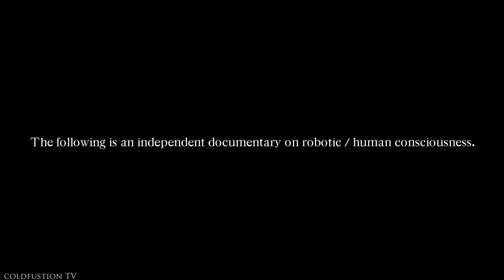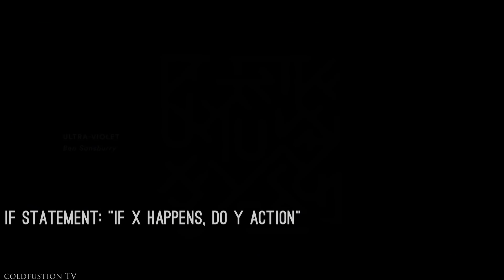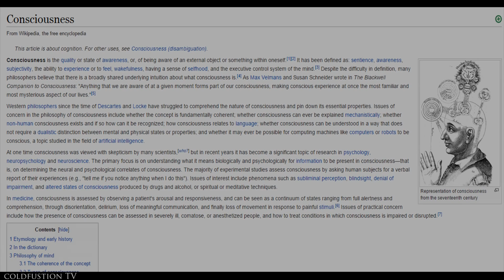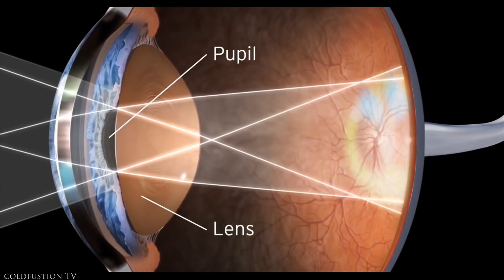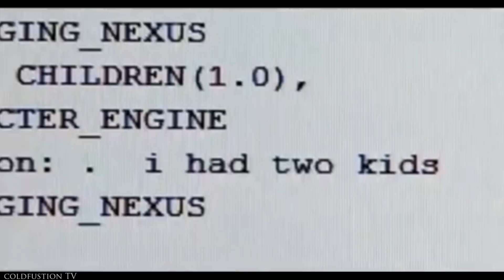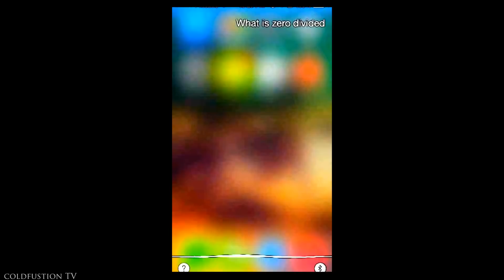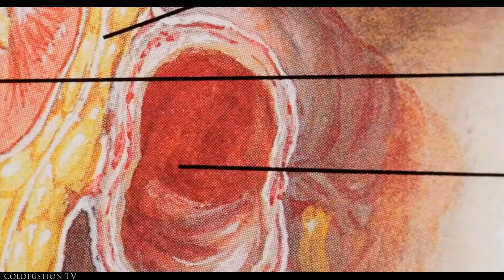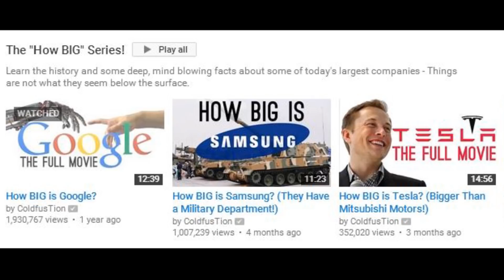Are We Approaching Robotic Consciousnesses?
The field of artificial intelligence and robotics has experienced the first scientifically provable self aware robot. This is worlds worst nightmare.. or is it? In this video you'll learn all about how this was achieved, what the real implications of what went down, and then we'll answer some further questions.

// Soundtrack //

Chordashian - Questions (JackLNDN Remix)

Zero 7 - Give it Away

Blackbear - 90210 ft. G-Eazy (Matt DiMona Remix)

Need a Name - Everything Is Moving, But Not The Sky

Synkro & Indigo - Guidance

Shining Bird - Distant Dreaming

Hounded - Hearts